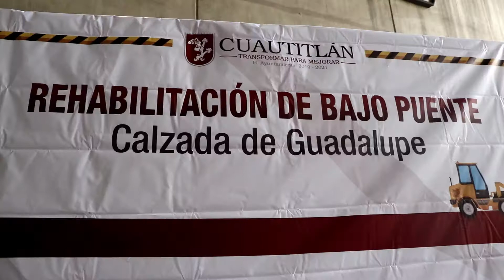Rehabilitarán puente deprimido de Calzada de Guadalupe, en Cuautitlán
ZCN | Rehabilitarán puente deprimido de Calzada de Guadalupe, en Cuautitlán.

 El alcalde de Cuautitlán, Ariel Juárez Rodríguez, puso en marcha los trabajos de la rehabilitación integral del puente deprimido de Calzada de Guadalupe, que fue un compromiso de campaña para corregir esta obra que desde el inicio presentó deficiencias y filtraciones de agua que mermaron la cinta asfáltica a falta de mantenimiento en su infraestructura.

Este proyecto abarca la reparación de líneas de agua potable y drenaje para su adecuado encauzamiento, así como el reencarpetamiento con concreto hidráulico que garantizará su durabilidad y se suma al programa de mejoramiento de vialidades del municipio que impulsará el gobierno este año a través del Plan de Obra Anual.

Ariel Juárez señaló que el mantenimiento a vialidades, la rehabilitación de cárcamos y pozos de agua, así como el mejoramiento de la imagen urbana del municipio, serán las principales acciones de gobierno, pues no se buscan obras de relumbrón sino que representen un beneficio real para sus habitantes.